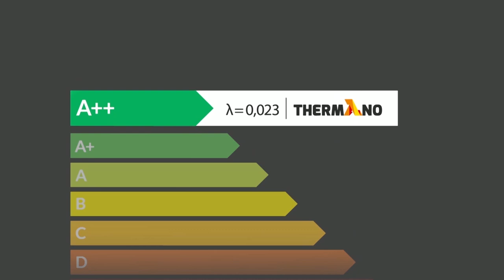"Broń służy do ochrony obywatela, nie może być straszakiem" - Jerzy Dziewulski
Gościem Roberta Felusia był Jerzy Dziewulski.